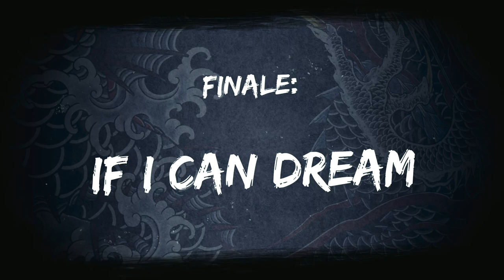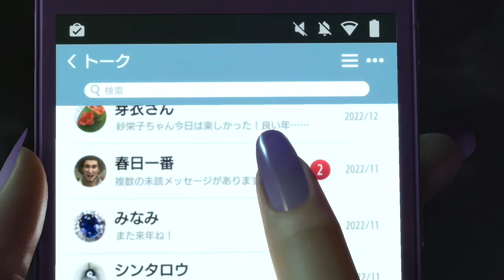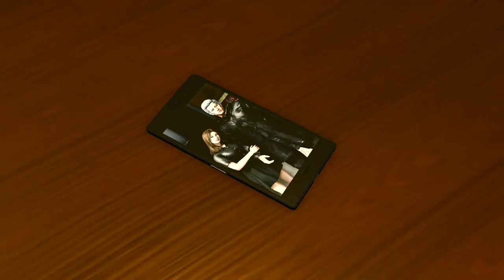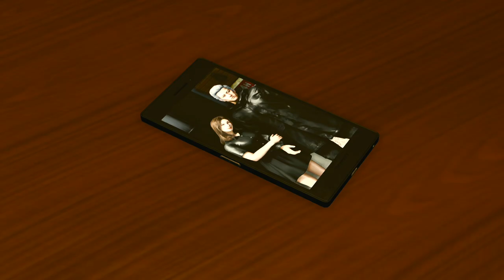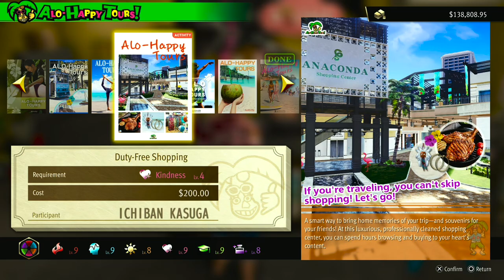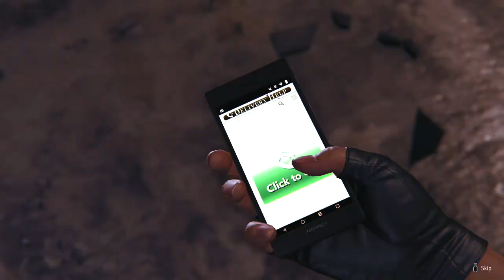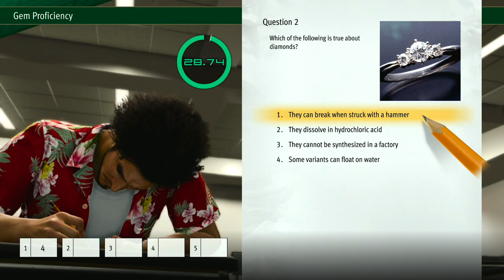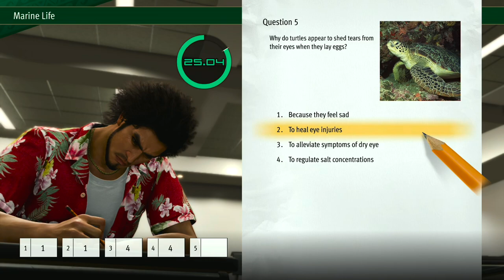Like a Dragon: Infinite Wealth - Part 30 The new king of Turn-Based JRPG is back at it again.